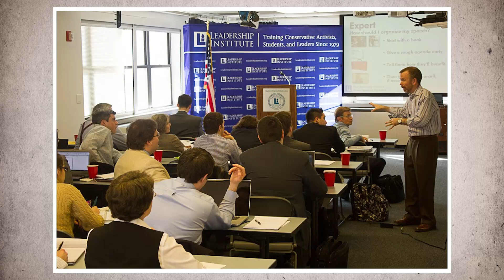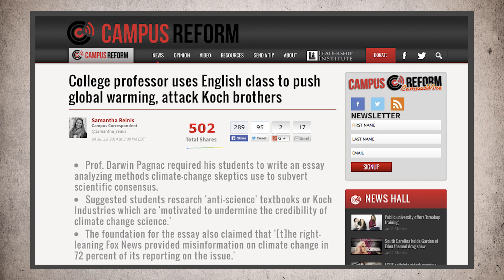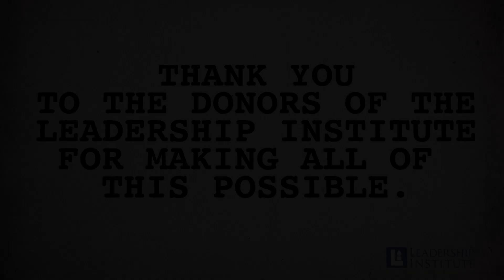Morton Blackwell’s 75th Birthday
Leadership Institute graduates and supporters give thanks to Morton for his work to build the conservative movement.